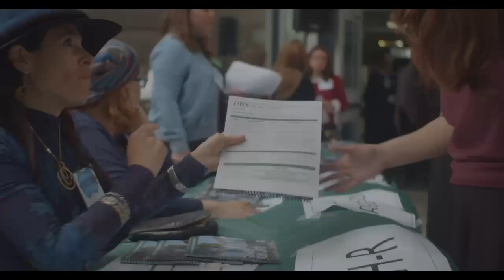DRS OPEN HOUSE 2022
Student-Produced Recap Video of the 2022 DRS Open House.